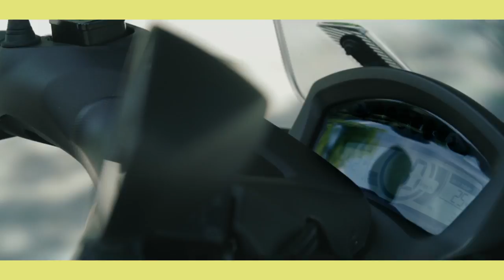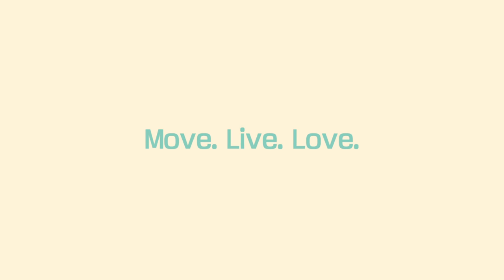Tricity. Urban Mobility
The new Yamaha Tricity offers a practical and enjoyable alternative to move, live and love your favourite city! Featuring a unique 3-wheel chassis, the Tricity is a new lightweight urban commuter vehicle for novice riders who'd like to try a different way of transport or for existing riders who'd like to feel a bit more confident moving around town!